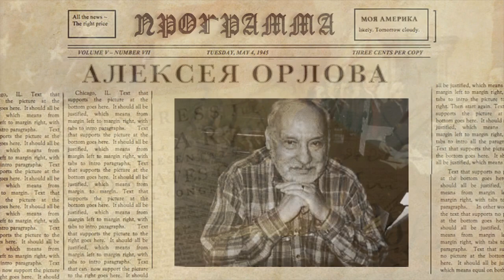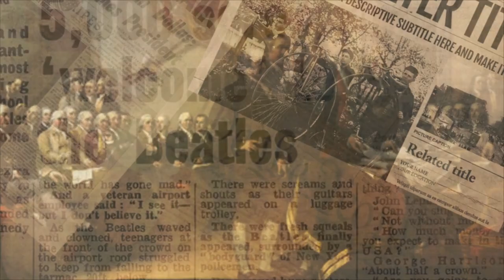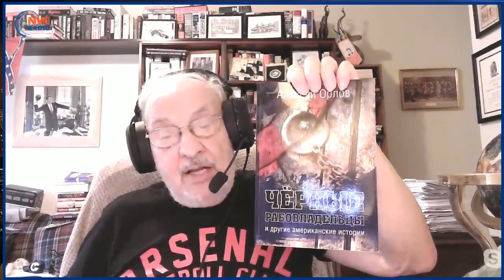Моя Америка. Выпуск от 25 Августа, 2021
📌 «Джерримандеры» готовы к работе.
Gerrymandering – термин, используемый, чтобы описать формирование избирательного округа, чтобы искать политические преимущества через манипулирование границами округа. Вновь сформированный избирательный округ из процесса известен как герримандер / джерримандер.
✅ Программа «Моя Америка» 25 Августа, 2021 на RadioNVC

Исторические факты и реальная ситуация в Америке. Следите за актуальными новостями и будьте в курсе всего самого интересно вместе с нами. Если вы ищете новости США на русском, то здесь вы найдете много интересных мыслей для рассуждения.